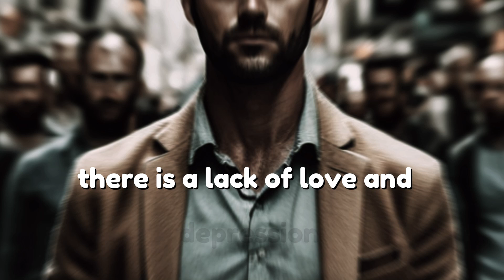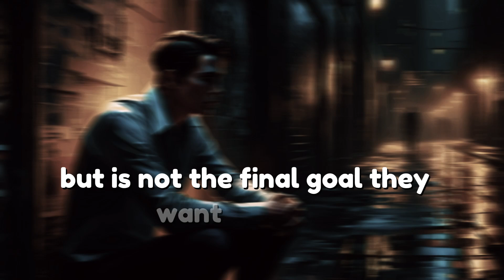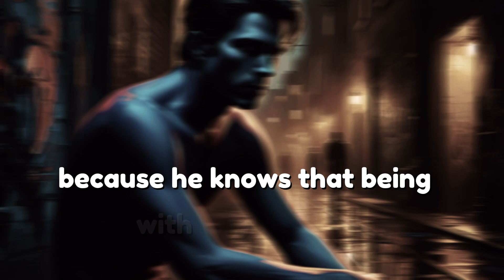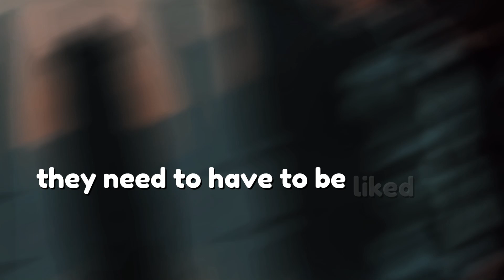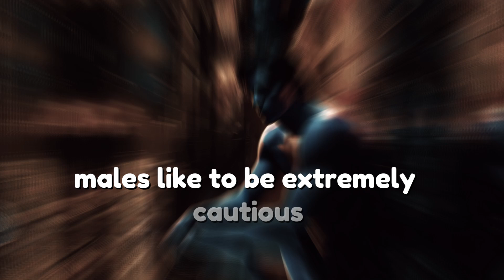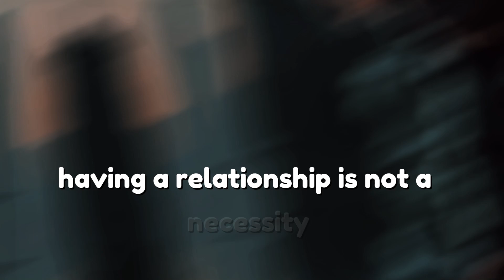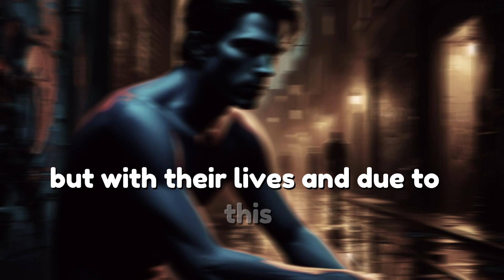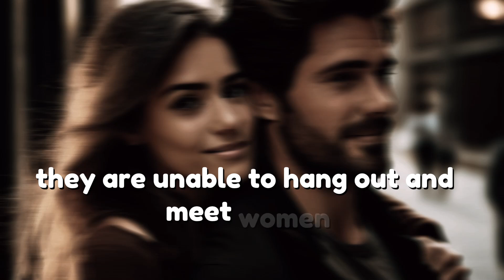6 Things Why Sigma Males Don’t Approach Women Anymore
6 Things Why Sigma Males Don’t Approach Women Anymore

In this video, we delve into the mysterious world of Sigma males and explore the reasons why they choose not to approach women anymore. From valuing their independence to prioritizing personal growth, we uncover the 6 key factors that contribute to their reluctance to engage in traditional dating rituals. If you've ever wondered why Sigma males seem aloof when it comes to romantic pursuits, this video will provide you with valuable insights into their mindset and behavior. Watch till the end to discover the fascinating truth behind why Sigma males prefer to keep their distance in the dating game.